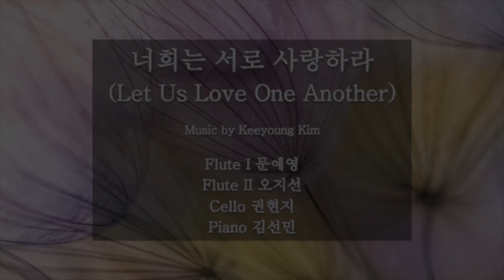[2/21/2021] FKCC 성가대 찬양 - 너희는 서로 사랑하라 (Let Us Love One Another)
너희는 서로 사랑하라 (Let Us Love One Another)
Flute I 문예영, Flute II 오지선, Cello 권현지, Piano 김선민

사랑하는 자들아 서로 사랑하라 사랑은 하나님께 속한 것이니
사랑하는 자마다 하나님의 자녀라 하나님은 사랑이시라

독생자를 세상에 보내주심은 우리를 살리려 하심이라
하나님이 우리를 너무도 사랑하사 화목제로 보내셨도다

너희는 서로 사랑하라 주 우릴 사랑하심 같이
우리가 서로서로 사랑하면 주님 우리 안에 거하시리로다 우리 안에

사랑하는 자들아 하나님의 성령이 이처럼 우릴 사랑하셨으니
우리 서로 사랑하면 주가 우리 안에 계셔 나도 주 안에 영원히 거하리라

우리가 서로서로 사랑하면 주님 우리 안에 거하시리로다
우리 안에 영원토록 거하시리